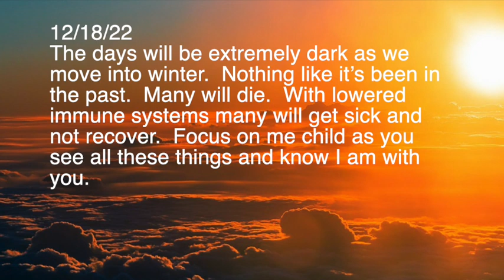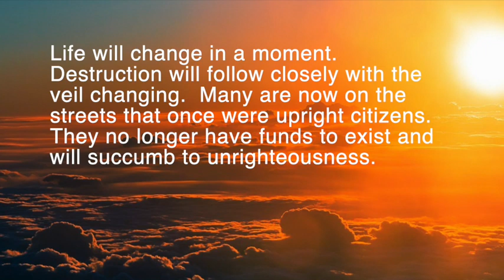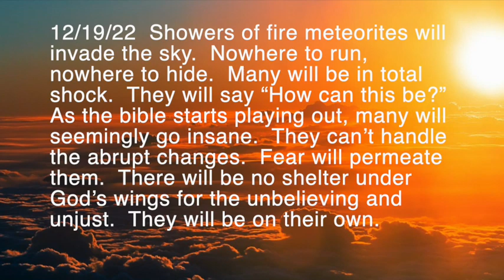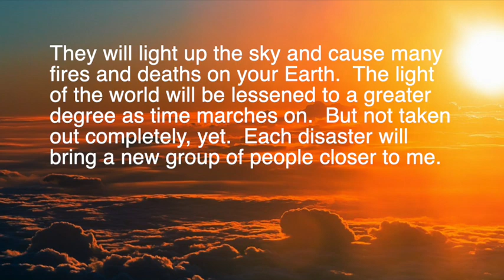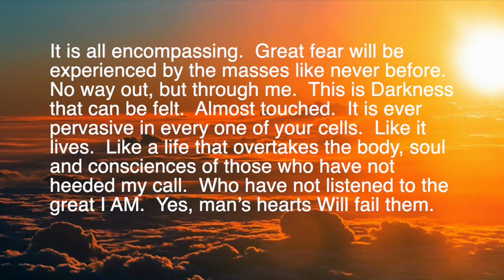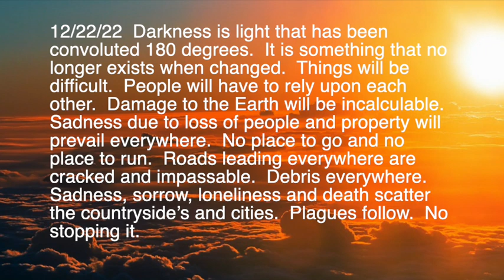DARKNESS That Can Be FELT!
PROPHECY! Straight from GOD toUs by Lyn ❤️ Please prayerfully consider a DONATION thru this ❤️ Thank you for supporting this ministry.